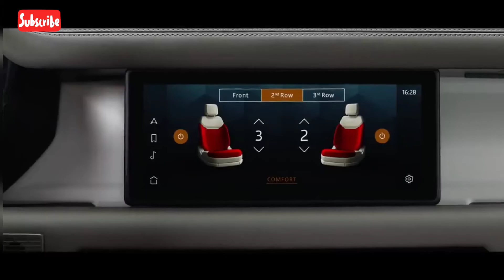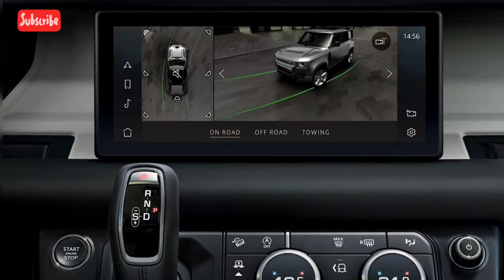2021 All New Land Rover Defender Review Still the iconic design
2021 All New Land Rover Defender Review Still the iconic design